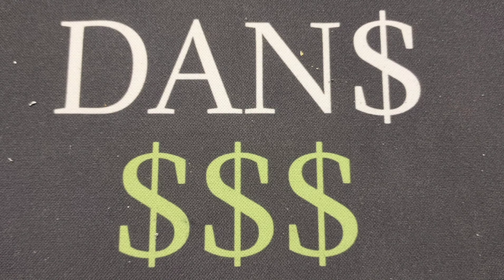17500 SUBSCRIBERS - OUR FAMILY IS TAKING OVER!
A massive thankyou to everyone that's been part of the Dans Dollars Journey! To the viewers, members, subscribers I honestly can't thank you enough!